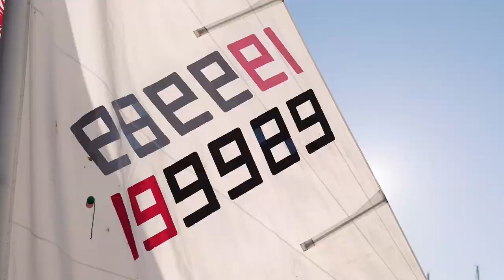2020 Pumpkin Bowl Regatta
The 21st Annual Pumpkin Bowl Regatta, at West Vancouver Yacht Club! October 17-18 & 24-25, 2020